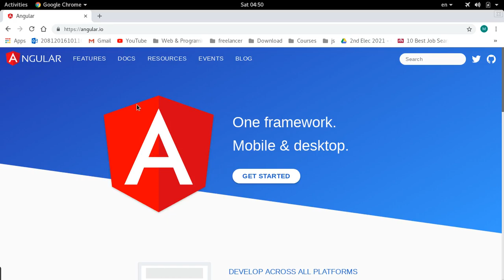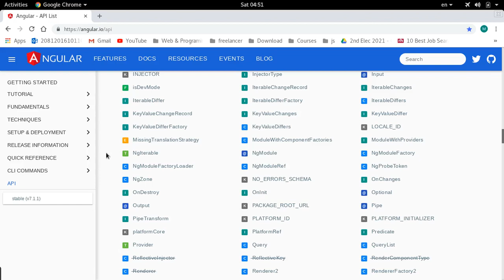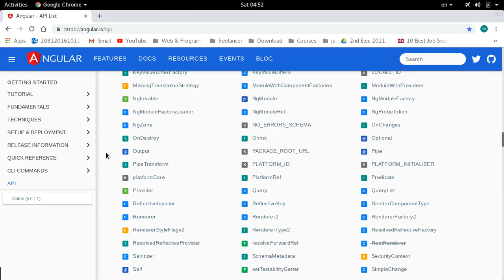[Arabic] Angular 7 #30- Reaching R, Go to Z احتراف الانجولار - نحو النهاية